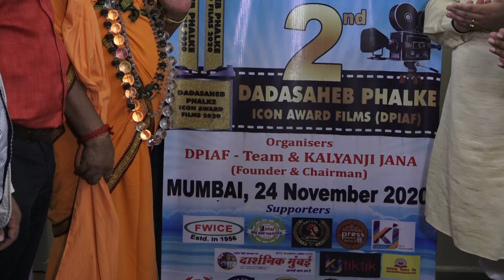Kalyan Jana new(2)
Kalyan Jana new